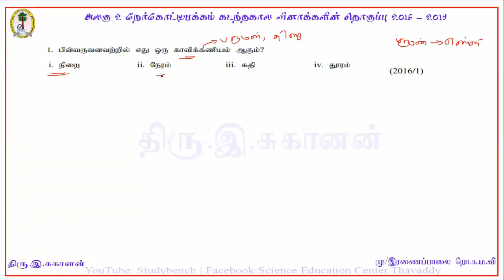G.C.E (O/L) Science Past paper Collection 2016 to 2019-1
காவிக்கணியம்- பருமனும் திசையும் கொண்ட கணியங்கள்
உதாரணம்: நிறை,ஆர்முடுகல்,அமர்முடுகல்,விசை,வேகம்,இடப்பெயர்ச்சி

எண்ணிக்கணியம்- பருமனை மட்டும் கொண்ட கணியம்
உதாரணம்: தூரம்,கதி,நேரம்,அமுக்கம்,வேலை